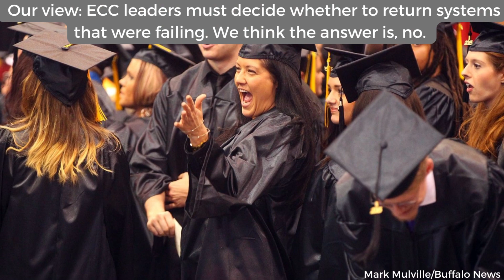Video opinion: ECC leaders should think before reversing cost-cutting measures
Our view: ECC leaders must decide whether to return systems that were failing. We think the answer is, no.